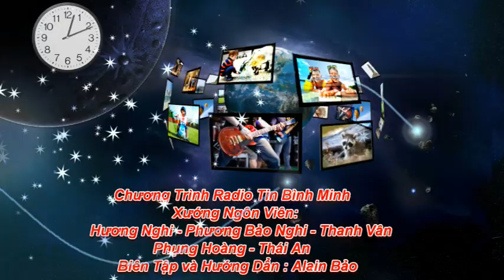Tin Nóng - Giáo Dân Quỳnh Lưu Nghệ An bị CSVN đàn áp và tàn sát 28/5/2017